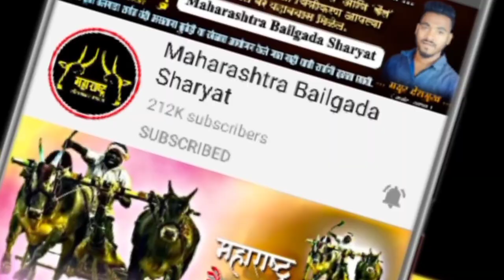बल्या, संग्राम, सैराट | दिनेश शेठ गावंड उरण बोरी यांचा घरचा साज | Maharashtra Bailgada Sharyat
दिनेश शेठ गावंड उरण बोरी यांचा घरचा साज संग्राम, सैराट, बल्या, पक्ष्या, नंदया, राणा. उरण बोरी चा घरचा साज यांची थोडक्यात घेतलेली मुलाखत आपल्याला व्हिडिओ मध्ये पाहायला मिळेल.

⛔️ शर्यत नाद महाराष्ट्राचा Youtube Channel ⛔️

१) वडकी मैदान सेमी फायनल आणि फायनल

२) शिवसेना जिल्हाप्रमुख केसरी मैदान फायनल खेडशिवापुर

३) बैल घुसला डायरेक्ट मालकाच्या घरात 😳

४) हिंदकेसरी अदई चा पिंट्या

५) गावदेवी यात्रेनिमित्त बैलांची मिरवणूक

उरण बोरी चा संग्राम
उरण बोरी चा बल्या
बळी
बली
बल्या बैल
जीवन ड्राइवर निनाम यांचा बल्या
बल्या बैल शर्यत
Balya Bail
Sangram Bail
Uran Bori Bailgada Sharyat
Bailgada Sharyat Uran Bori
Dinesh Sheth Gavand
दिनेश शेठ गावंड
Sangram Bail Uran Bori
Bailgada Sharyat
Bailgada
Bailgada Song
Bailgada Sharyat Dj
Bailgada Serial
Bailgada Live
Bailgada Sharyat Live
Today
Bailanchi Sharyat
Bail
Bailpola
Bail Pola
Rahul Patil
Mathur Bail
Mathur 1001
Pandharisheth Phadke
बैलगाडा शर्यत
बैलगाडा
बैलांचे डॉक्टर
बैल पोळा
बैलगाडी शर्यत